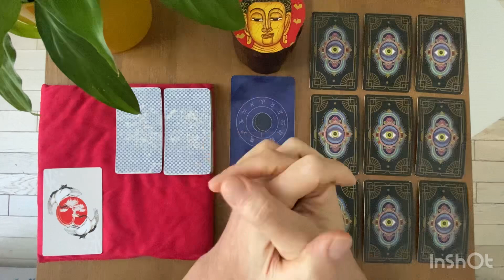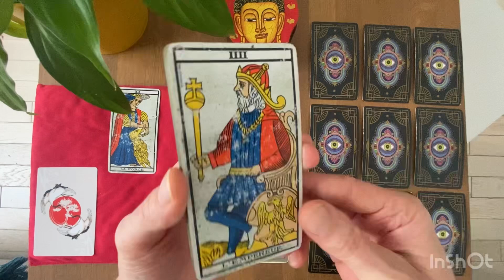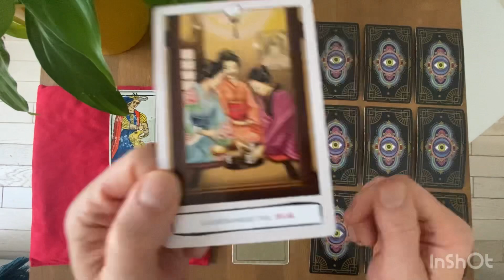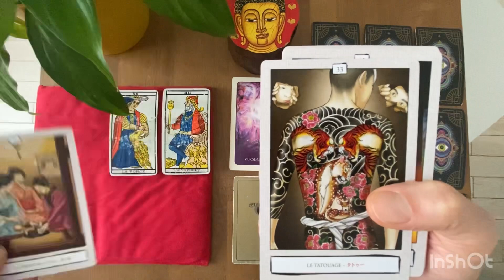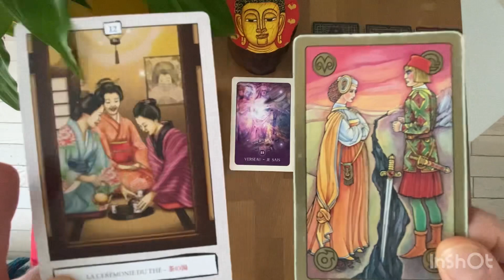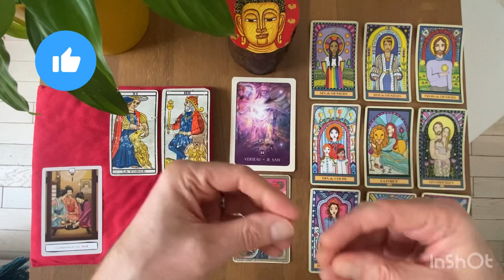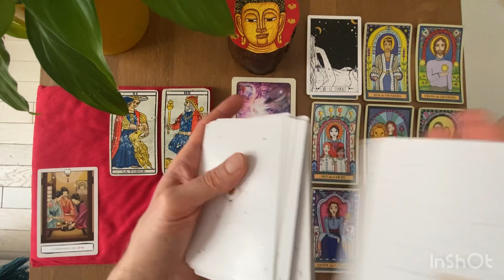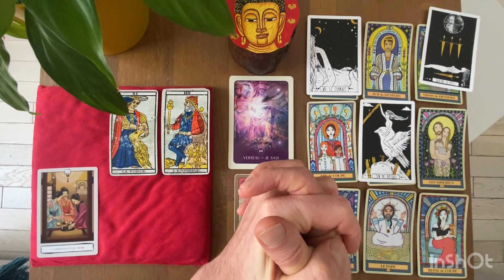VERSEAU - La Bonne Surprise de DÉCEMBRE 2023: certains efforts commencent à payer 🙏🏼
Gratitude

Animanimus Tarot